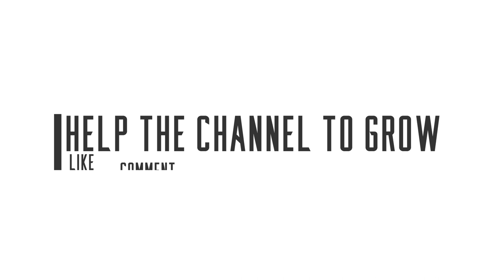Super Tucano | EMB 314 / A-29 | 1/48 Hobby Boss | Pt. 3 Paint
Hello everyone,

this is Part 3/4 of my 1:48​ scale Super Tucano build of the AWESOME digital camo scheme of the FUERZA AÉREA ECUATORIANA (Ecuadorian Air Force).

Cheers,
The Modelorian

Kit: HobbyBoss EMB-314 Super Tucano (#81727)
Scale: 1/48
After Market: AVM Scale Models Decals Super Tucano Latin American Users
Colors: AK Real Colors, Tamiya

Aurora Borealis Expedition - Asher Fulero
Mongrel Dance - Dan Bodan
Tis the Season - Nate Blaze
Elevator - Local Forecast